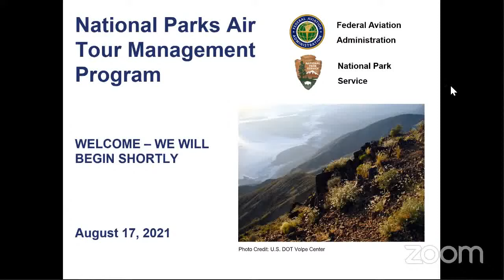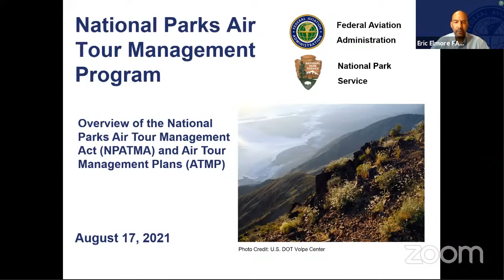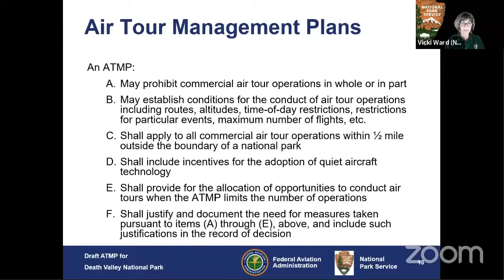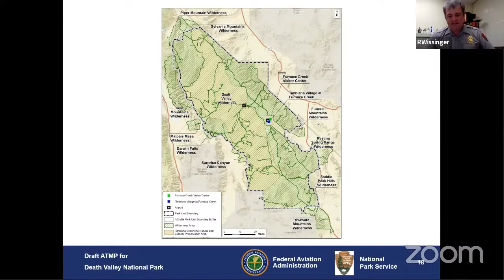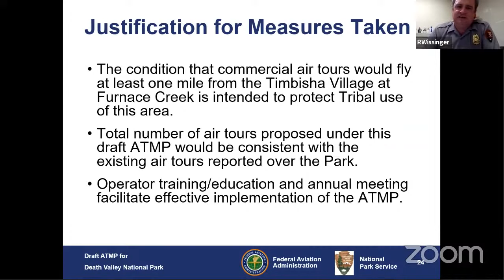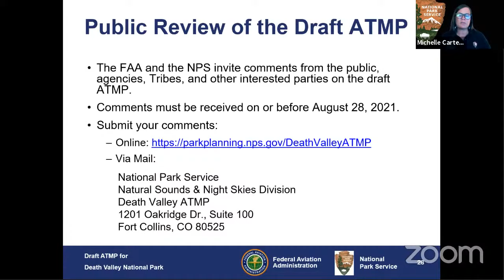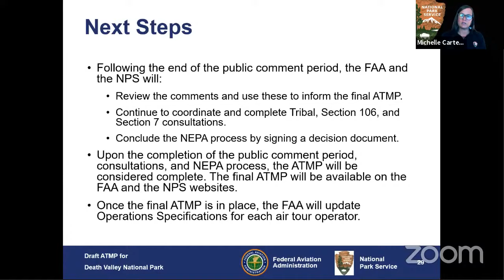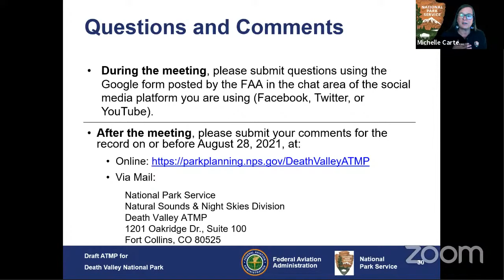Public Meeting: Death Valley National Park Air Tour Management Plan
The FAA and National Park Service host a virtual public meeting to discuss the proposed plan to manage air tours over Death Valley National Park.